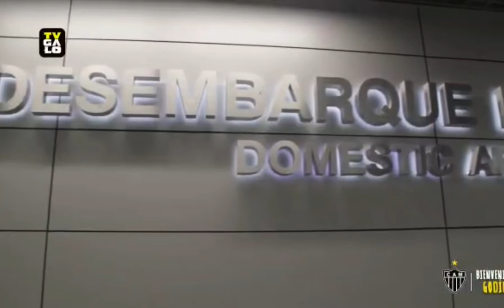CHEGADAS DE GODIN E EL TURCO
Chegadas de Godin e El Turco ao Galo